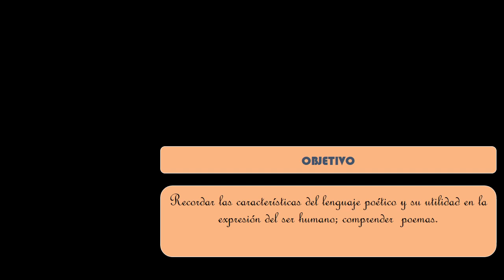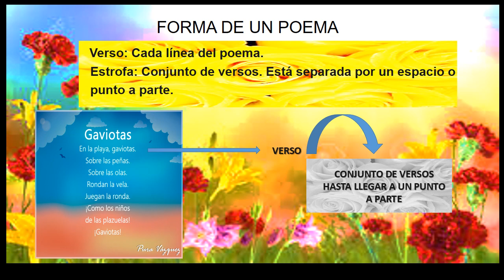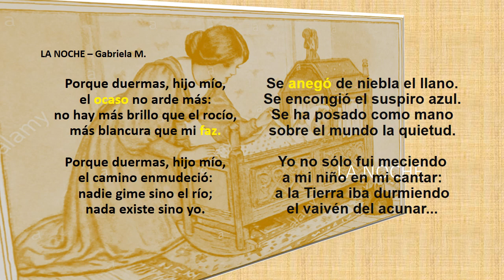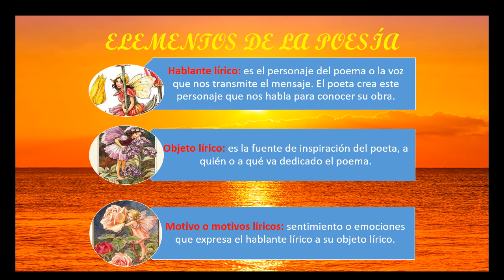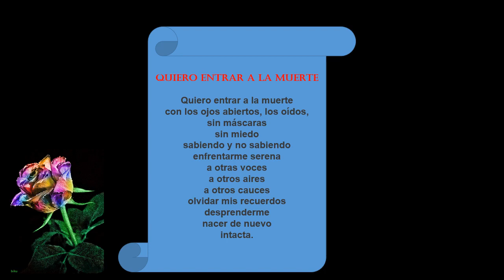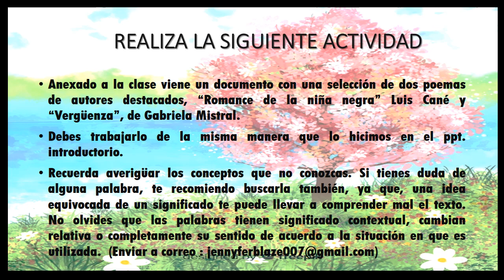7MO BASICO A-B - LENGUAJE - POESIA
Rasgos claves de las características de los textos poéticos , elementos del género lírico, hablante, motivo y objeto y análisis breve de una poesía.